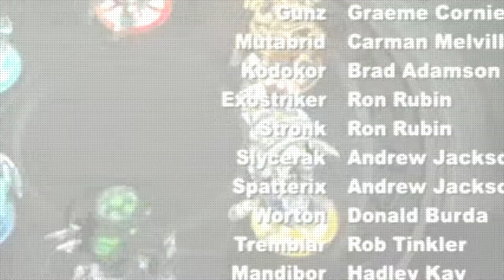Bakugan Mechtanium Surge English Dubbed Episode 41